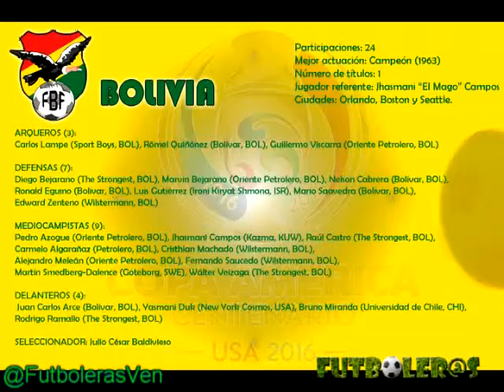Perfil de Bolivia para la Copa América Centenario